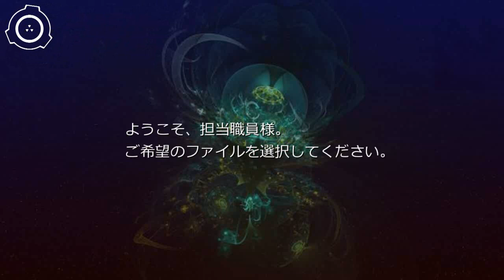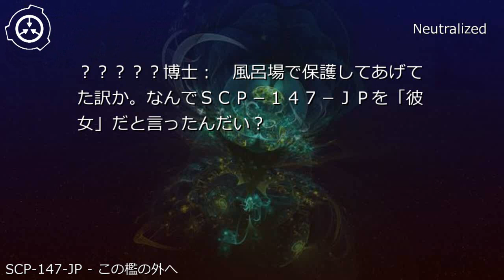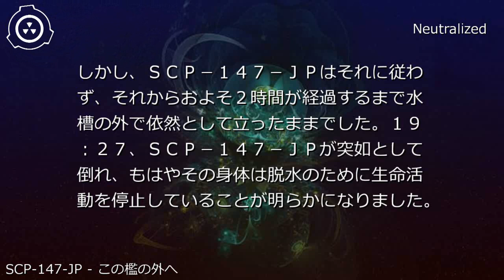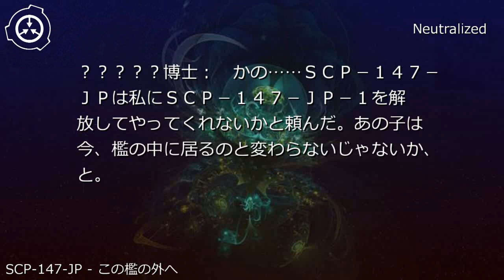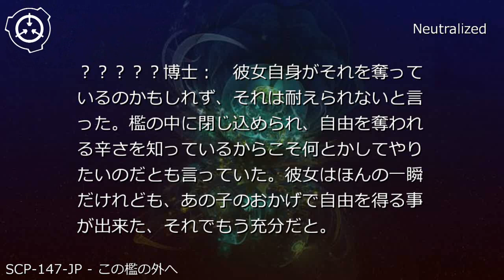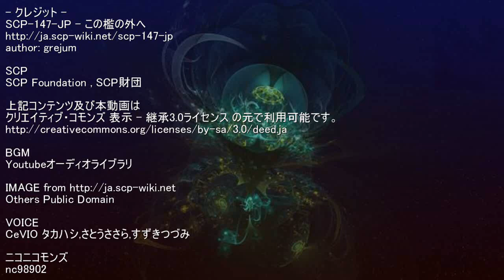SCP財団機密データ：SCP-147-JP - この檻の外へ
説明: SCP-147-JPはゼラチン質の身体をもつ、思考能力を持つヒト型の水棲生物です。SCP-147-JPの身長は1.4m、体重は21kgで、未知の手段による発話能力を持ちます。ヒトの腕に当たる部分には半透明の触手を持ち、それらを器用に扱うことができます。また、SCP-147-JPは水の中以外でも行動ができ、1~2時間程度であれば自ら歩いて陸上を移動できます。 シナリオ読込型VRoidビューワ HachiViewerPlus